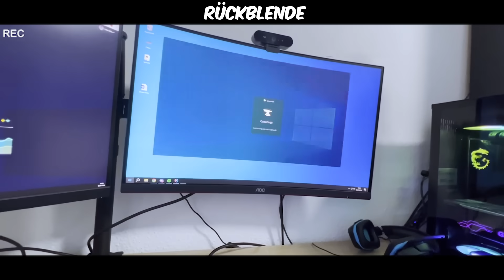BEKOMME ICH meine GEHACKTEN ITEMS wieder?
Minecraft YouTuber Insel - 3333 Likes wären NICE!